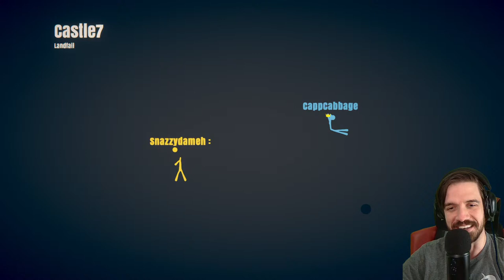A Fun but Stressful sloop fight! Then Stick Fight (Desktop View)